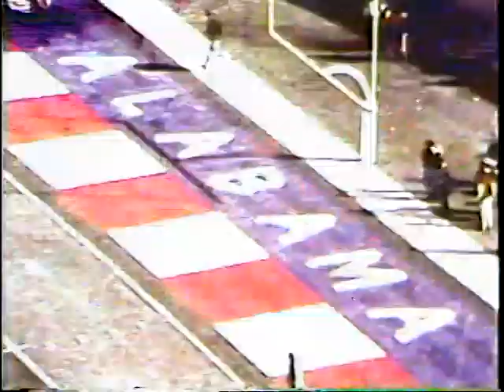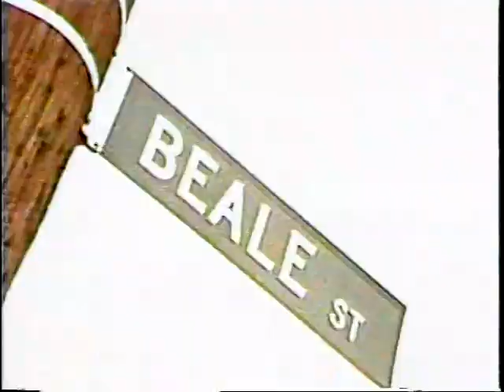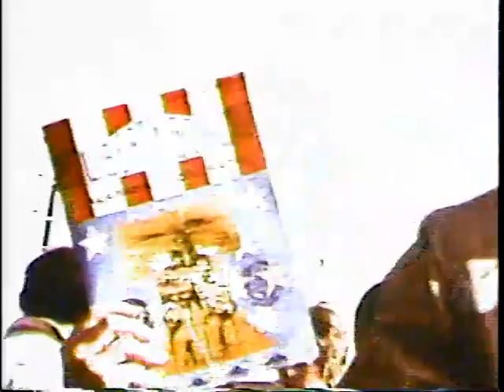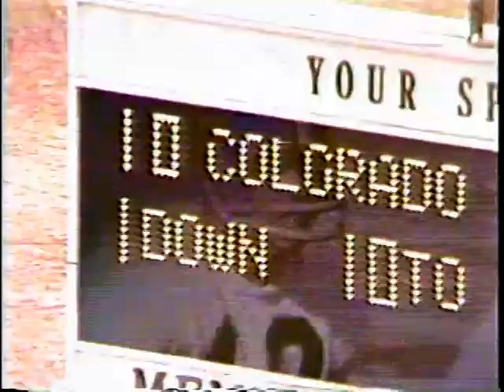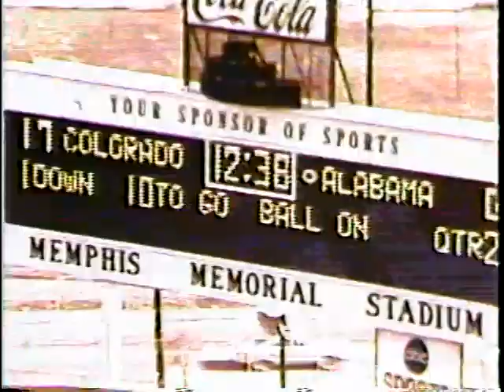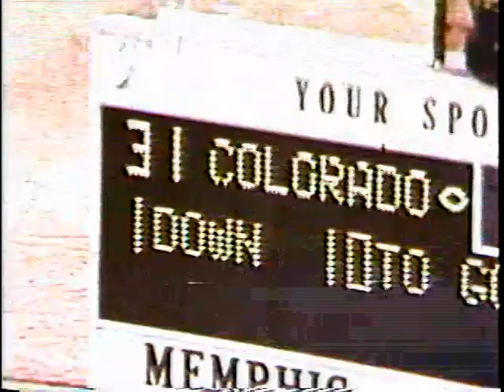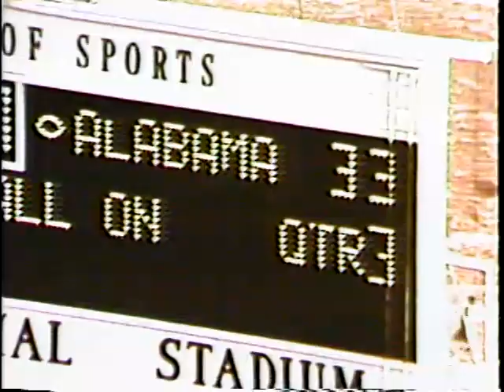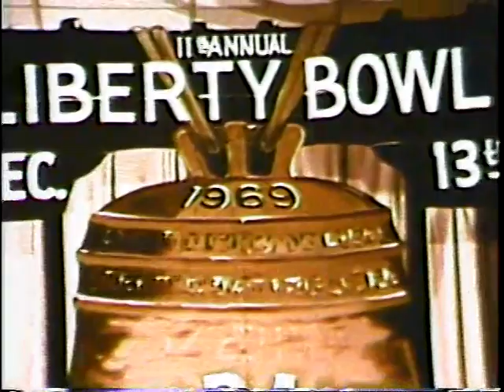1969 Liberty Bowl Film, Colorado vs Alabama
A cinematic chronicle of the 1969 celebration of college athletics in the Mid-South - The Liberty Bowl Classic in Memphis, with the main focus being the '69 football participants, the Colorado Buffaloes and the Crimson Tide of Alabama. Narrated by Lindsey Nelson. A Tel Ra Production.